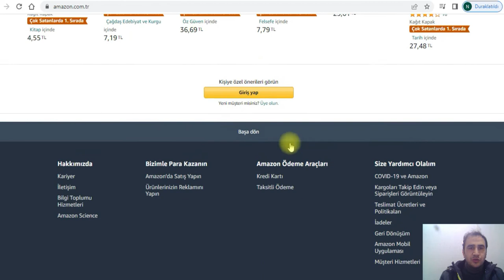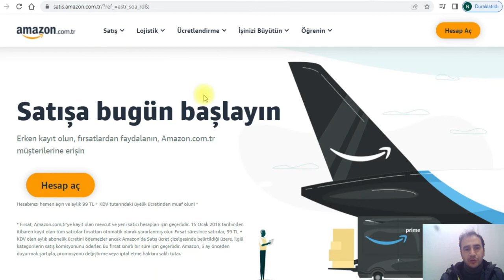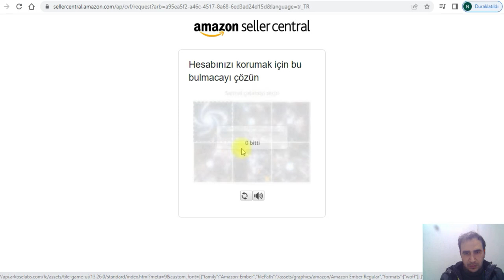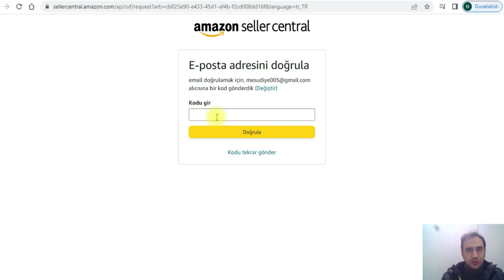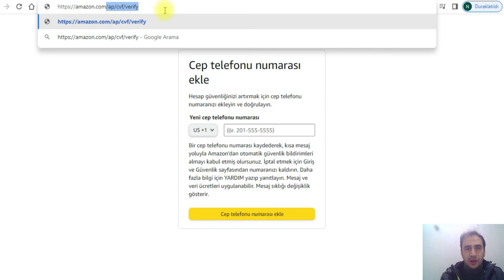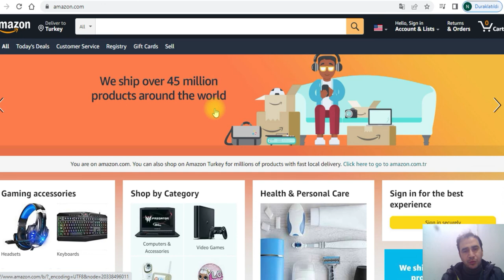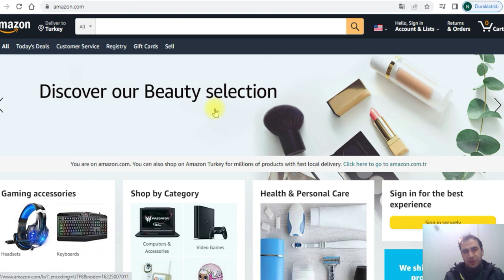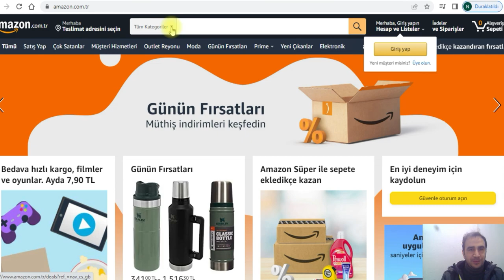Amazon Türkiye Sitesine Mağaza Açıyoruz, Nasıl Açılır? Yurtdışı Mağazamıza Nasıl Etkisi Var #3